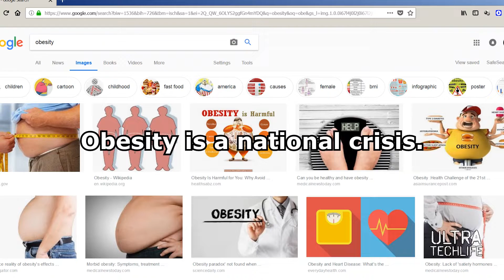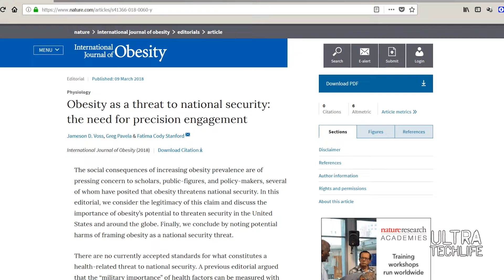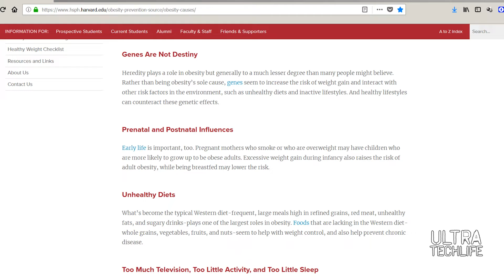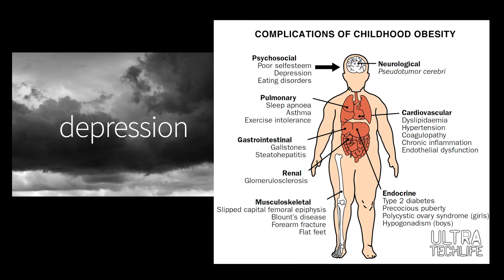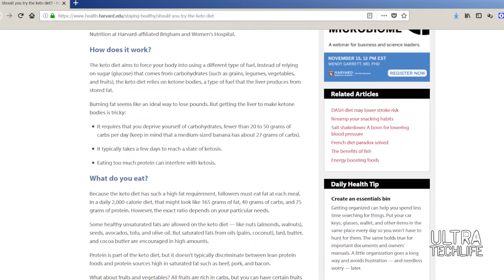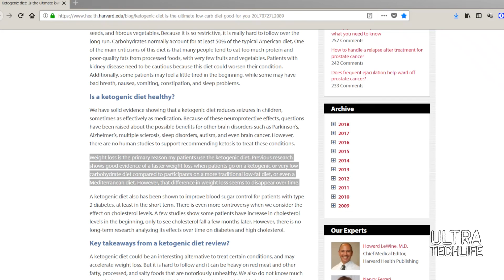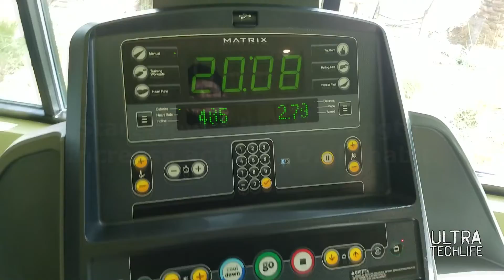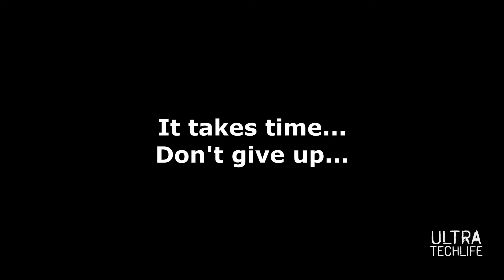How a professor lost 100 lbs on the scientific keto diet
Trying to lose weight quickly? There is a right, safe way to do it. Watch this video to learn about one of the most effective rapid weight loss methods today. There's nothing for sale here, just science education and real results. Scientist/professor Ben Alonzo shares his 100-pound weight loss results, how he did it, no pills, no expensive food, no surgery, just hard work through the proven keto diet. Not very many people know about this diet because you won't see any paid advertisements for it on television. Scientists have known about this diet for some time. You get results. He went from above 300 to less than 200 lbs in less than 10 months. He continues to lose weight and regularly exercise now. It was challenging, a test of strength, there were times of cheating, failure, but the end results were worth it and changed his life. Eat right, watch what you drink, and regular exercise makes a huge difference. He's down 10 waist sizes and is now athletic. He loves going to the gym and sharing tips with others on how they can become healthier.

There's a growing amount of science that says the keto diet is an effective way to rapidly lose weight. No BS weight program, fake pills, expensive diets, or dangerous surgeries. When done safely, the keto diet works. As always, you should work with a physician to ensure your diet works for you, especially if you have preexisting conditions. It's worth losing the weight and becoming a healthier person. Your body will thank you.

Great things happen when you apply science in your life. Check out this video to learn about obesity and a proven keto diet with healthy exercises that will maximize your weight loss. Ketosis is a scientific state of energy utilization with the help of your liver. It required a specific diet that can be done even if you're surrounded by junk food. You have to modify what you eat, but this is very practical. See the results for yourself! Watch!

Remember that once you reach your goal weight you should continue to 1. eat right, 2. watch what you drink, 3. get regular exercise. Be safe with your diet, work with a physician, do research on health science choices that can improve your life. Not only is it a challenge to lose weight, you need to stick with it and keep the weight off. Ben continues to regularly diet and exercise to ensure the results are permanent. He's kept the weight off and shares tips on how you can as well.

Don't give up! That's tough to do in a country that promotes unhealthy living, junk food, overeating, and lack of physical activity. Look to credible science educators that lead by example to give you guidance on how to meet your challenges with science!

***New: Follow Ben on Twitter Instagram for unique stuff***
***ULTRA TechLife Official Social Media (like, follow, sub - frequent free giveaways)***